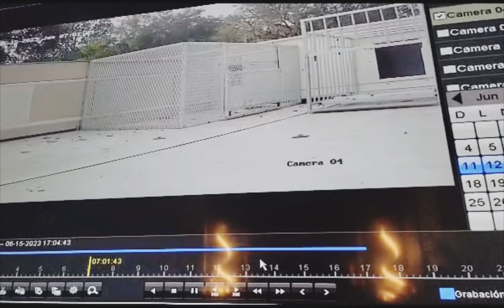Captura #5 del Humao. Esto es team Guanabacoa